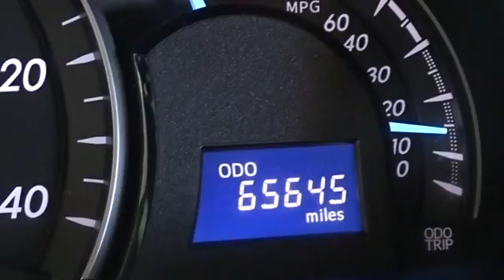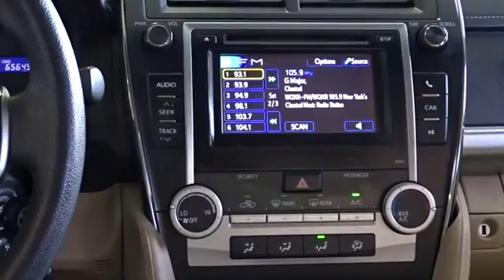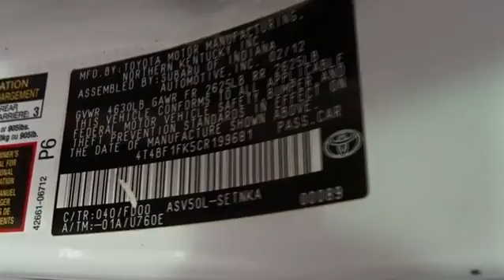2012 Toyota Camry Woodside, Queens, Manhattan, Whitestone, Brooklyn, NY 169299T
2012 Toyota Camry

Paragon Honda
57-02 Northern Blvd

Vehicle Location: 61-02 Northern Blvd, Woodside NY 11377. **No accidents!** All original panels!**The price you see is the price you pay** MUST TAKE SAME DAY DELIVERY ON ALL ADVERTISED ITEMS. brbrConfused about which vehicle to buy? Well look no further than this handsome-looking 2012 Toyota Camry. It is nicely equipped with features such as ABS brakes, Electronic Stability Control, Illuminated entry, Low tire pressure warning, Remote keyless entry, and Traction control. Interior measurements equal or better that of the roomy Honda Accord. Named an Excellent Value by IntelliChoice. brbrTo find the best price, we do the research before you do to provide you with the best value on every vehicle. We are the winners of the prestigious President's Award 2 years in a row, due to our customer oriented sales process. Must present a print out of this ad to receive discounted price. Vehicle location noted is at time of writing this descriptionbrCertified vehicles:  2012+ Honda models with 80k miles or less. brThe displayed Pre-Owned Vehicles are in limited quantities, unique, and often are one of a kind based on the specific vehicle's options, colors and mileage. These Vehicles are offered on a first come first served basis, and subject to prior sales.brIt should be understood that the displayed vehicles are a sampling of what may be available, not every vehicle will be available continuously at all times and for every consumer, and often additional like vehicles will be available and not yet posted. brDue to the high demand for our individually selected vehicle inventory, there may be times that an individual vehicle is no longer available at the time you arrive at the Dealership. This is due to a time delay between posting the vehicle, its actual sale and delivery and removal from the web site. Posting, sale and delivery of all pre-owned vehicles is an evolving process. Sometimes displaying vehicles may still not be available for a variety of reasons, such as subject to prior sales, removal and transport elsewhere, awaiting title and ownership confirmation. brTo better insure the specific vehicle's availability, you should contact the Dealership to confirm its present availability.